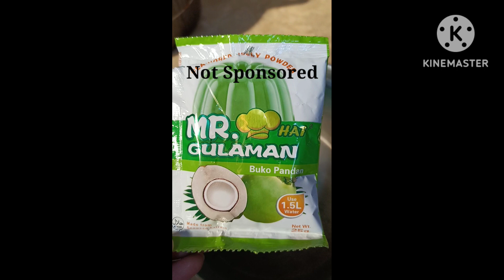Buko Pandan Salad for Our Iftar😋